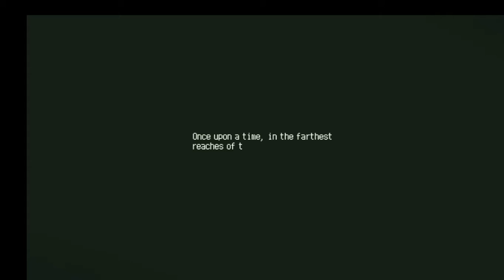Eastward Game play walkthrough, Part 1: Prologue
Eastward is a game developed by shanghai based indie studio Pixpill and Published by Chucklefish. It Follows John and Sam adventures as they try to go east to avoid the "m i a s m a". It's a classic RPG, like the one in the 90's and early 2000's.
originally played the game the first time it goes public but had to drop the save game because it's corrupted, only went as far as Greenberg though. Loved it so far.